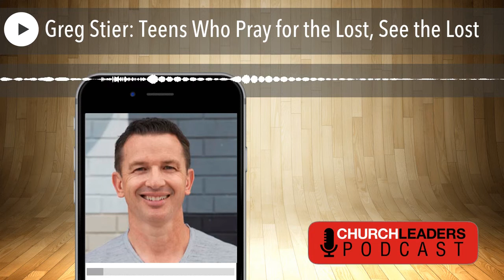Greg Stier: Teens Who Pray for the Lost, See the Lost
Greg Stier believes that revival can come to the United States...but for that to happen, we need a different kind of youth ministry.

Connect with ChurchLeaders Online! ChurchLeaders brings you the latest headlines and expert tips on faith, ministry and leading the church.